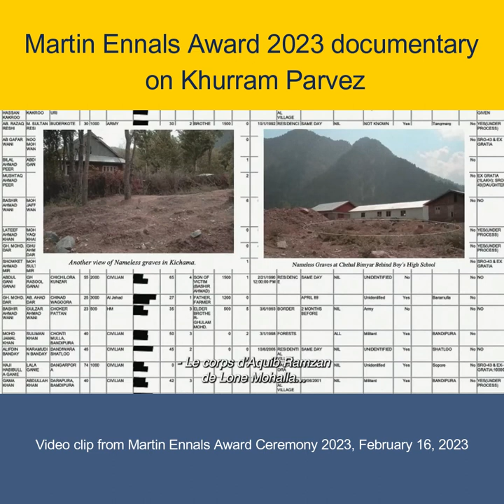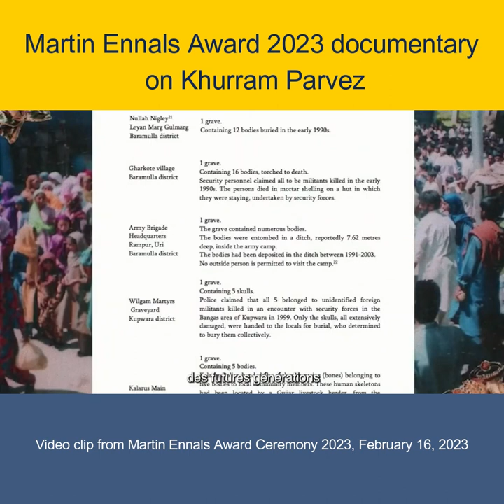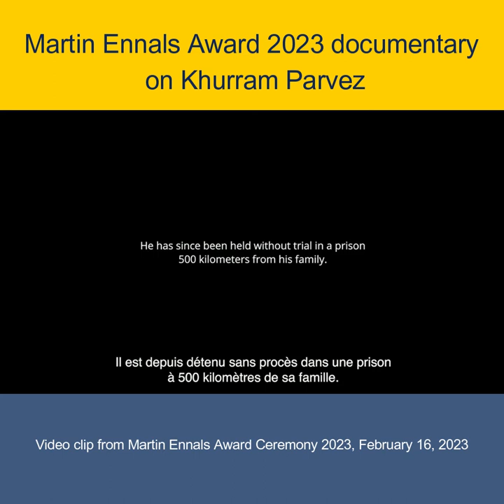Documentary on Khurram Parvez from the Martin Ennals Award 2023.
This is a documentary on Khurram Parvez taken from the live feed of the Martin Ennals Award 2023. Khurram, a staunch human rights defender, is still being detained by the Indian government for more than one year now. AFAD is calling for the immediate release of its chairperson Khurram Parvez.
Martin Ennals Award for Human Rights Defenders